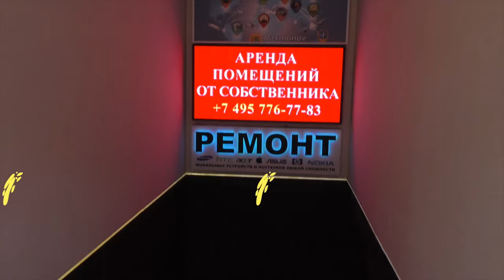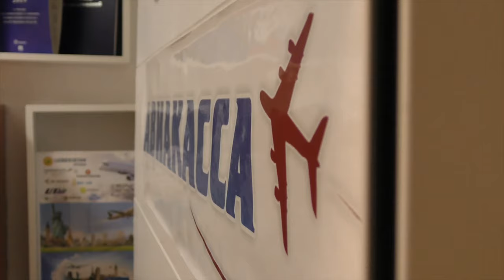ISLOMBEK MURODOV NARKAMANMI